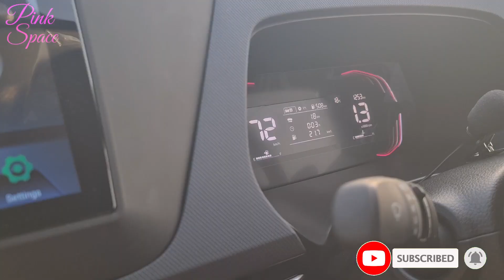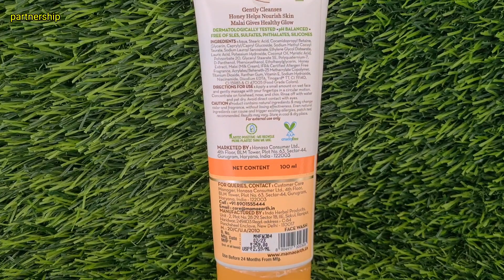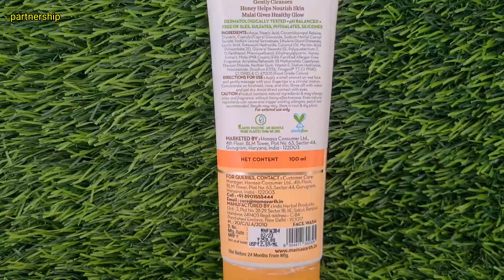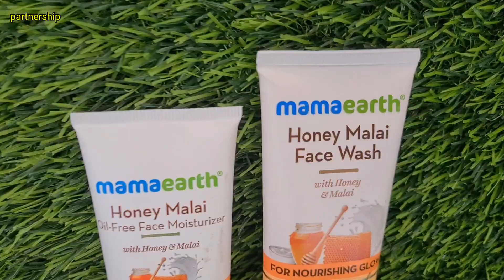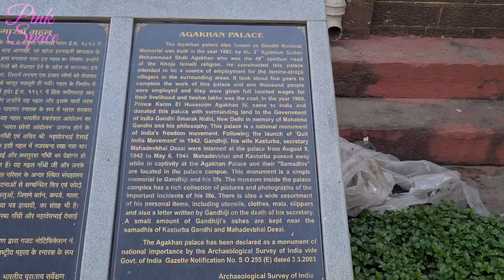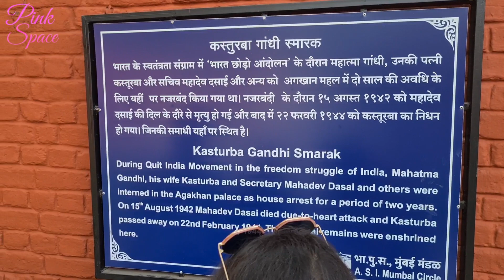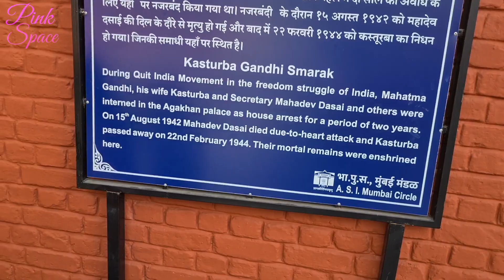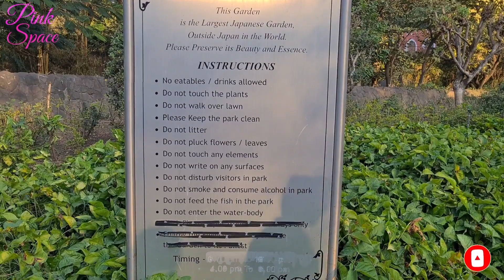JAPANESE गार्डन महाराष्ट्र मे😱/Pune City Tour/historical places to visit in Maharashtra